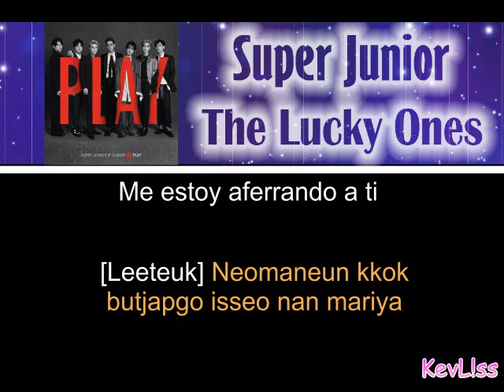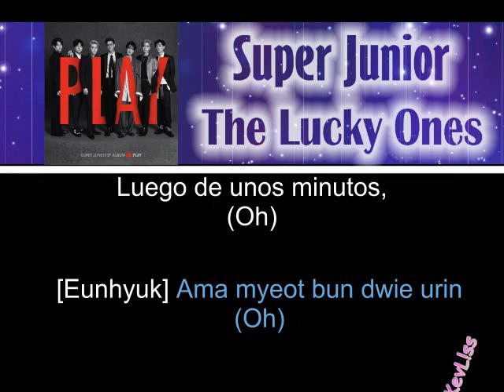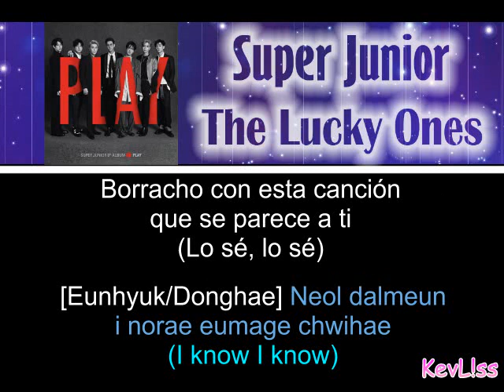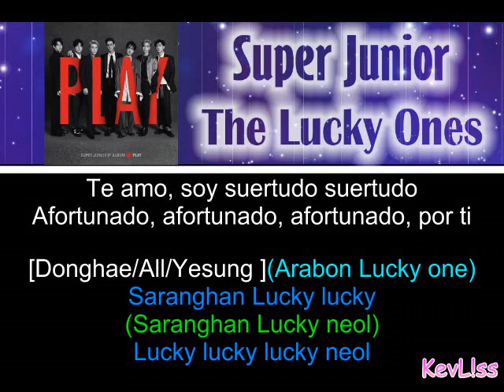Super Junior - The Lucky Ones [Letra Sub Español + Rom] [Color Coded]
Canción: The Lucky Ones
Artista: Super Junior
Album: Play